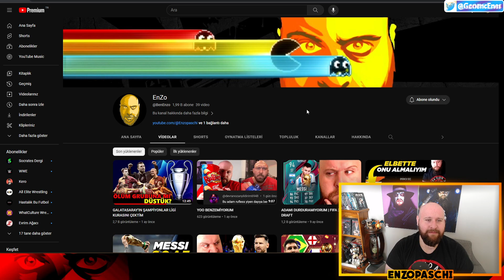Sanırım buraya taşınıyoruz